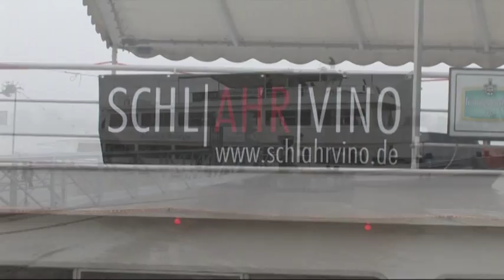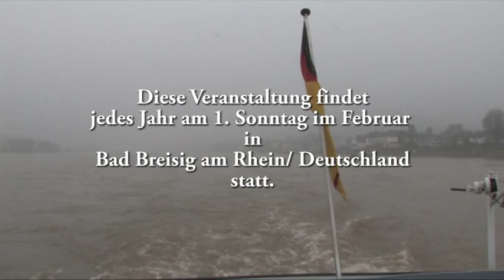Schlahrvino - Mit allen Sinnen auf dem Rhein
„Mit allen Sinnen auf dem Rhein" sind die Jungwinzer-Initiative SchlAhrVino sowie das Gourmet-Restaurant Vieux Sinzig und ihre Gäste wieder am Sonntag, 3. Februar. Die Mitfahrer treffen sich um 10 Uhr auf der Schloss Arenfels an der Uferpromenade Bad Breisig. Um 10.30 Uhr legt das Motorschiff dort ab und nimmt Kurs auf den Drachenfels. Zum Begrüßungssekt werden Vieux-Sinzig-Köstlichkeiten gereicht. Anschließend stellen die SchlAhrVino-Winzer sich selbst, ihre Weinbaubetriebe und ihre Weine vor. Zum Neun-Gänge-Menü aus dem Vieux Sinzig, das die Teilnehmer auf dem Schiff einnehmen, gibt's eine Weinprobe. Dazu und danach werden Mineralwasser, Kaffee und Digestif gereicht. Um 16 Uhr legt die Schloss Arenfels wieder in Bad Breisig an -- Zeit für SchlAhrVinos und Vieux-Sinzig-Team, die Gäste zu verabschieden.